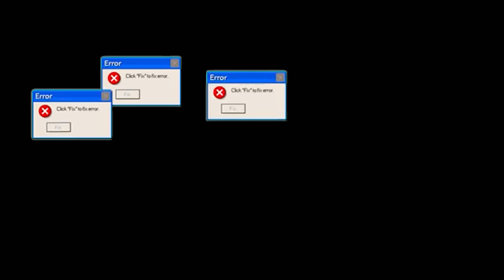Να τι θα γίνει αν δεν το κάνετε.. 😳